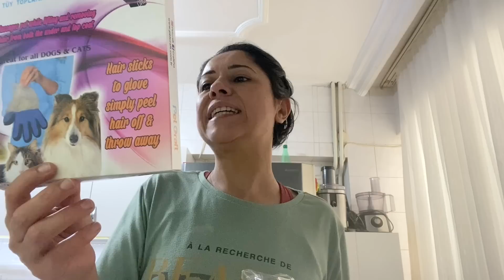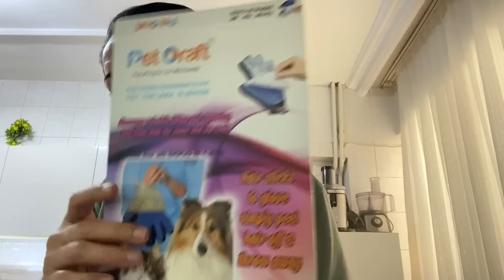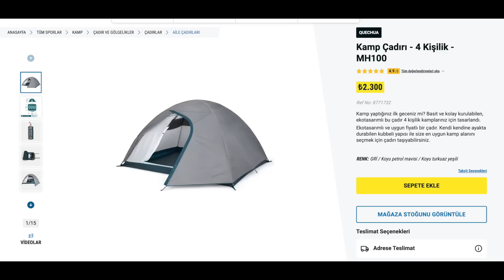Hastaneye Gittik / Kan Pıhtılaşma Testi ve Diğerleri / Çadır Geldi / Günlük Vlog